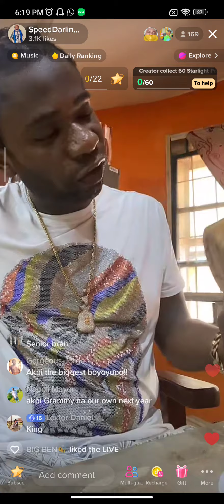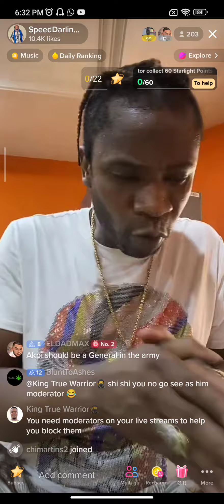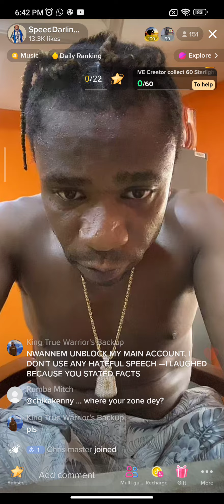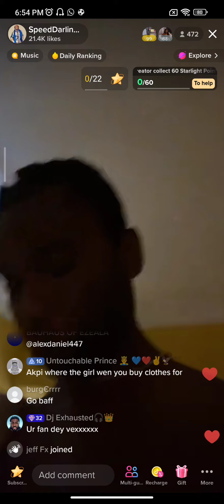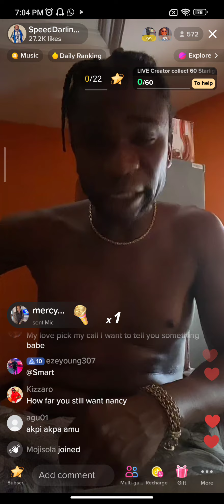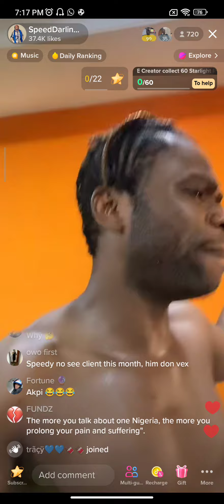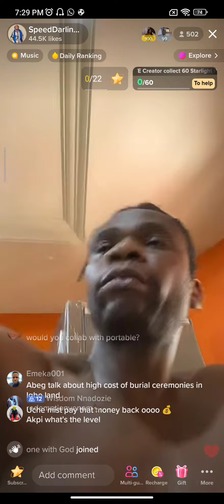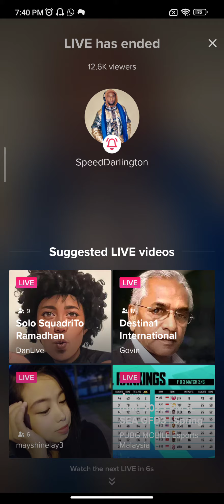I will never be an Igbo man in my next life